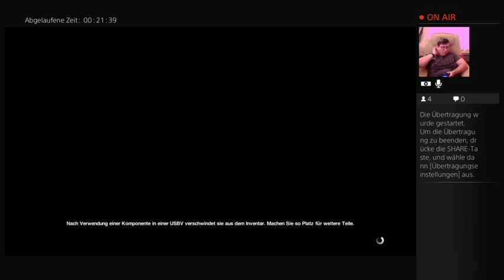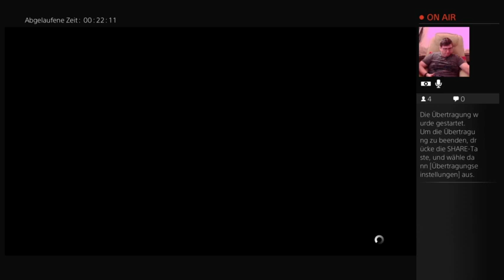Let's Play Alien: Isolation™ PS4 (Part 48)